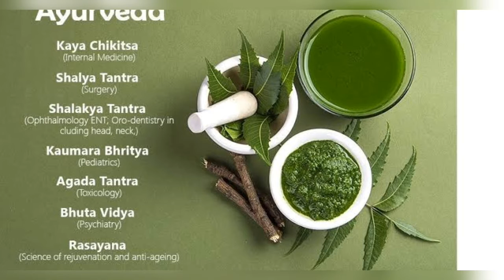Ayurveda day great green medicine natural day (2)